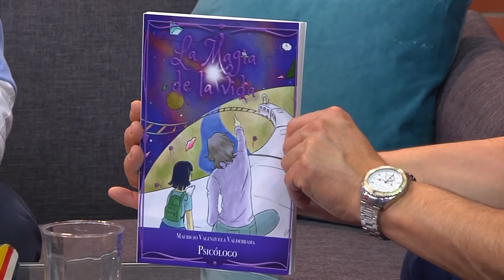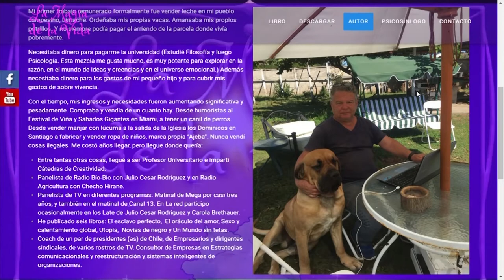Acoso laboral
El bullying es un fenómeno transversal, que no solo afecta a los niños en etapa escolar, sino que también a los adultos en el entorno laboral. A este fenómeno se le conoce como "mobbing". El mobbing, puede tener relación con con el acoso laboral, pero no sólo aquellas relacionadas con un sentido sexual, sino que también sobre explotación y/o malos tratos. Y en Chile, tenemos un récord.

Chile es considerado el segundo país con más prácticas de este tipo en Latinoamérica, superado solo por Costa Rica. Puesto que mantiene desde el 2014, según estudios de la Universidad de Guadalajara sobre el "mobbing". En Europa, países con políticas laborales que consideran medidas de clima laboral, como Italia o Portugal, tienen los índices más bajos en este tipo de acoso.